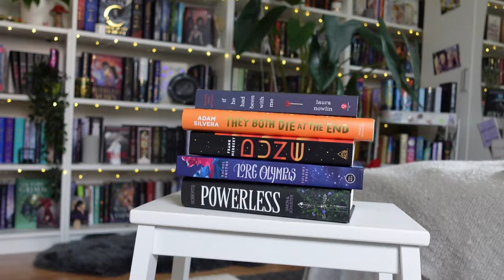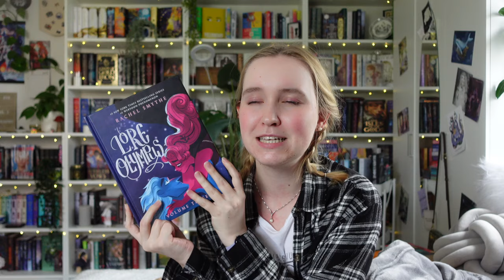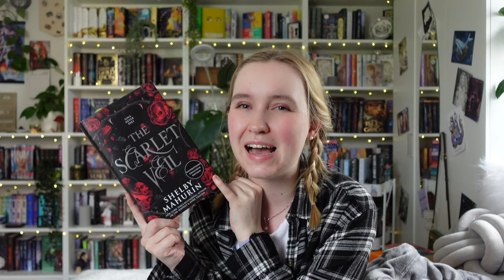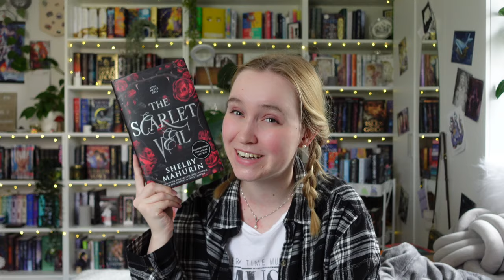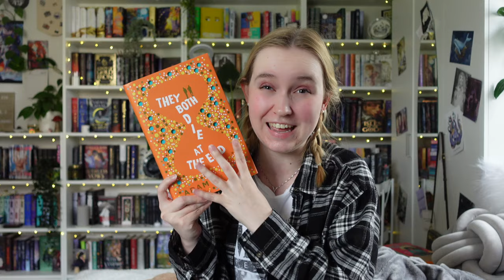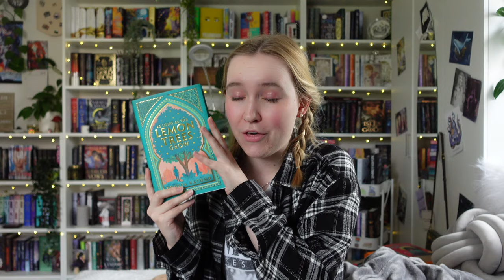All the Books I Read in March | Wrap-Up Time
In case you are new here, hi, my name is Viv, and I have a slight addiction to books and everything related. Sending you love and bookish vibes! 💕

Amazon Wishlist

Chapters:

00:00 Hi, Hello, and Welcome
1:34 The books I didn't like
5:26 The books that were alright
14:38 The books that blew my mind